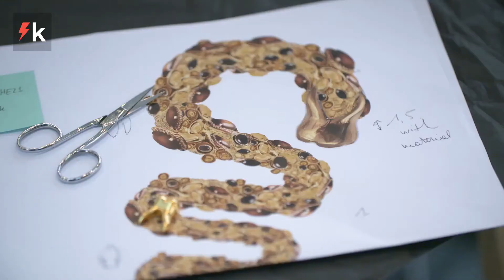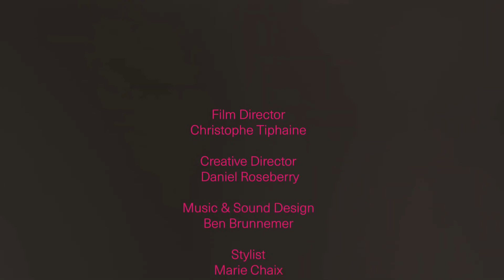SCHIAPARELLI - SPRING SUMMER 2021 - HAUTE COUTURE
Schiaparelli Spring Summer 2021 Haute Couture collection video for Paris Couture Week SS21. Photos